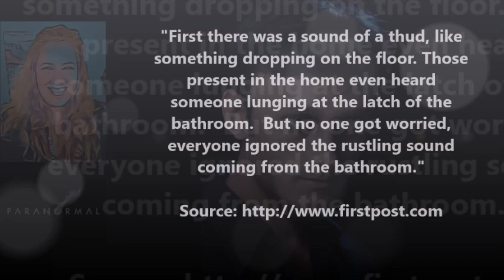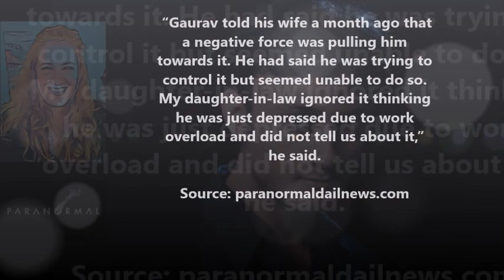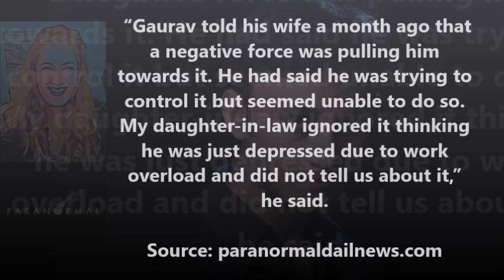Real Ghost Caught On Camera 🎥 + Paranormal Unsolved Mystery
What is going on? Poltergeist in Chile + Shekinah + Cautionary Tale from the death of Paranormal Investigator Gaurav Tiwari

SUBMIT your photos, videos, and stories to Beth & Paul to us by sending us a message through our YouTube channel (look for the message button).

Shed Show TALK with Beth & Paul

We are making such material available for the purposes of criticism, comment, review and news reporting which constitute the 'fair use' of any such copyrighted material as provided for in section 107 of the US Copyright Law. Not withstanding the provisions of sections 106 and 106A, the fair use of a copyrighted work for purposes such as criticism, comment, review and news reporting is not an infringement of copyright.